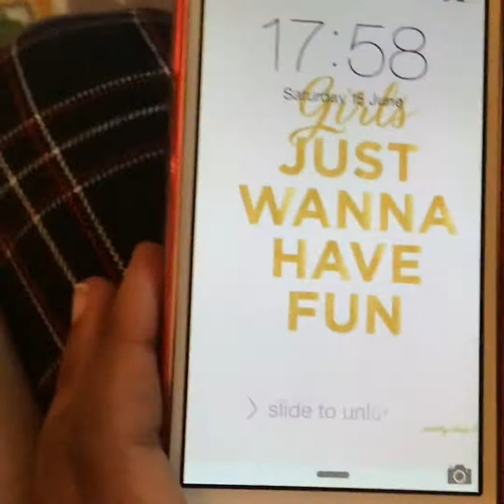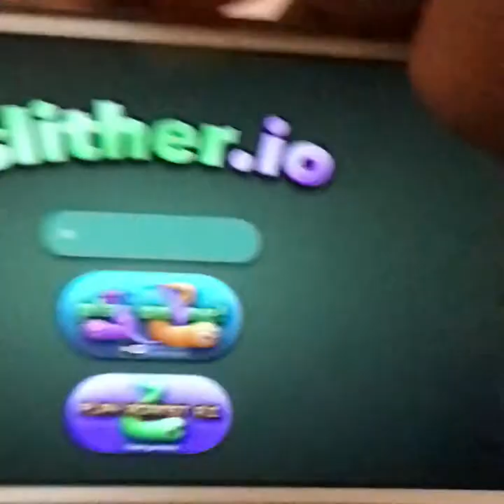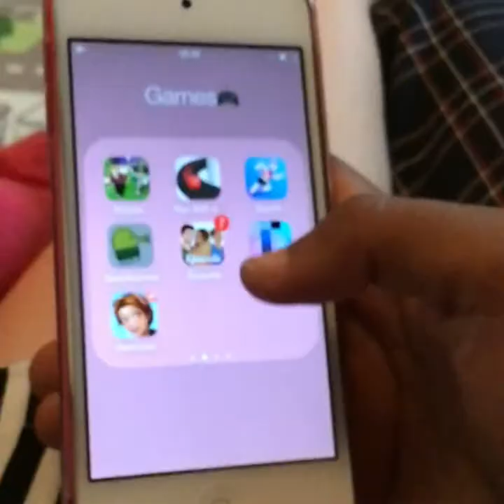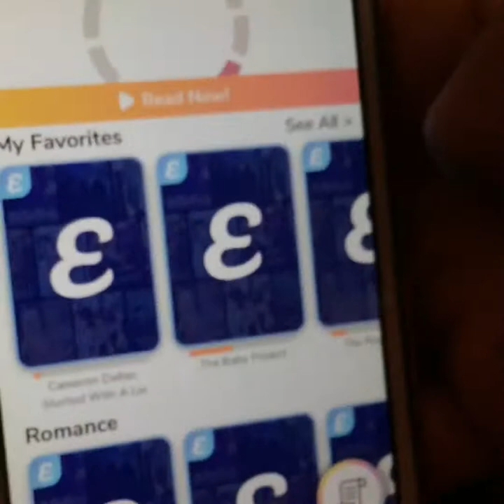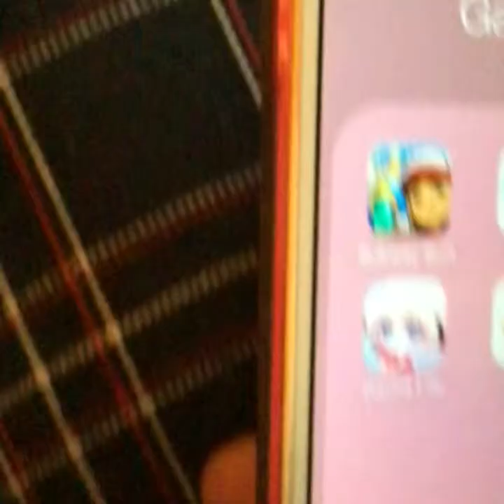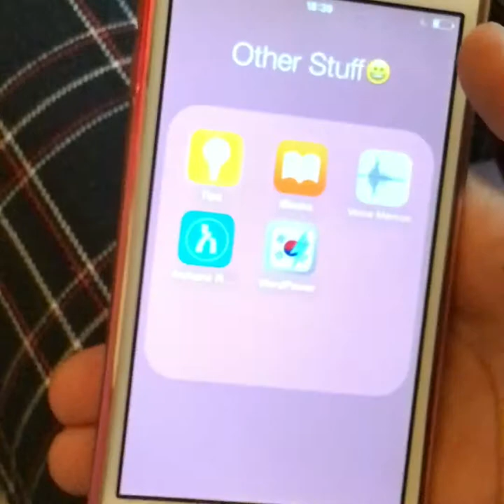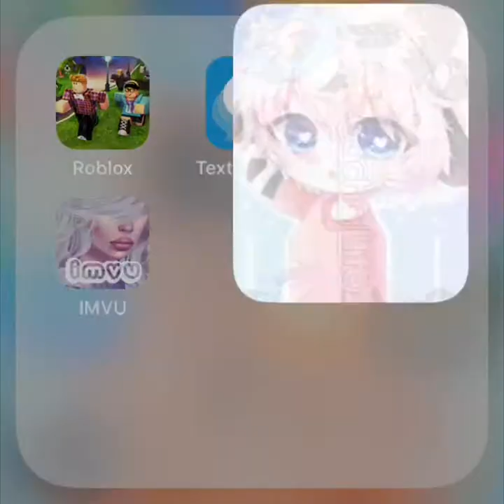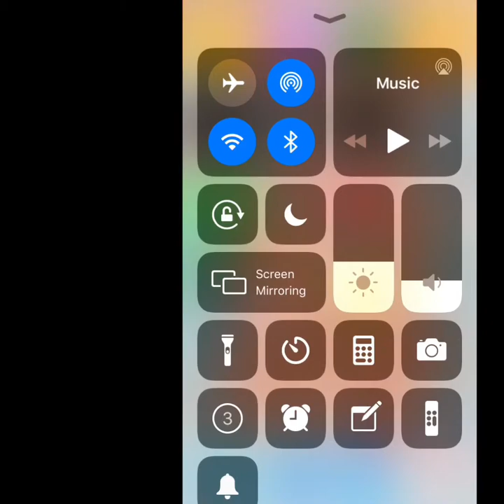What’s on our IPODS(7th and 6th gen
Sophie recently got the new IPod touch 7 and Hasset for sure is the queen of apps!